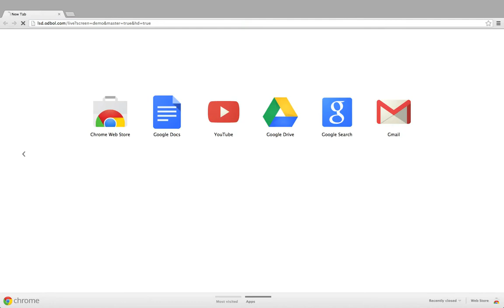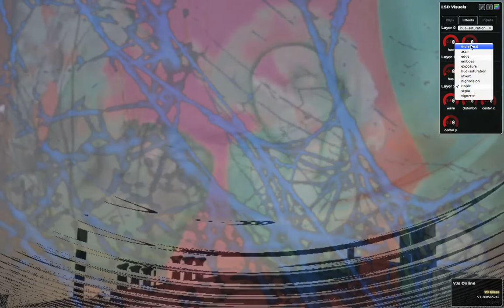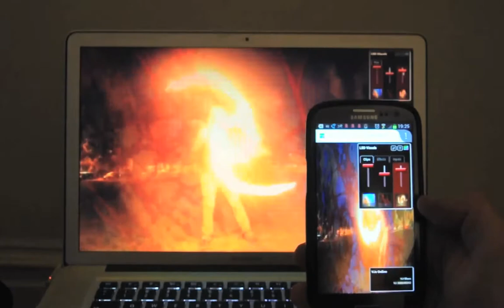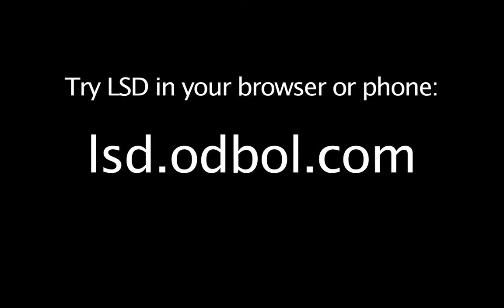Layer Synthesis Device (LSD): Crowdsourced Video Remixing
Layer Synthesis Device is a collaborative VJ app. You can make your own video remix by mixing layers of videos and images together and applying shader effects to the layers. The effects can be controlled by multitouch - each finger controls a different layer's effects.

It can be used as a large-scale video installation or even as live video performance software at concerts and shows. It brings the audience together by allowing them to manipulate the large video projection with their smartphones. Anyone can log on to geolocated screens near them with their web browser and change video clips or GIF animations as well as mix the different layers of videos together. Any changes they make are updated in real-time on the publicly projected screen as well as everyone else's phone's screen.